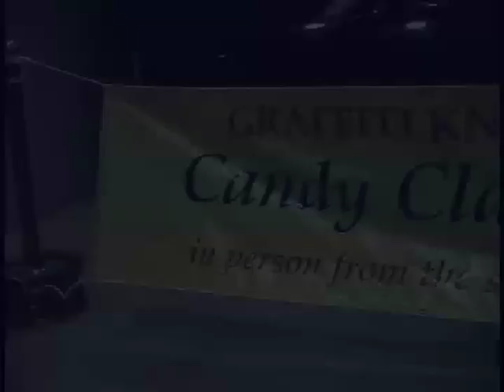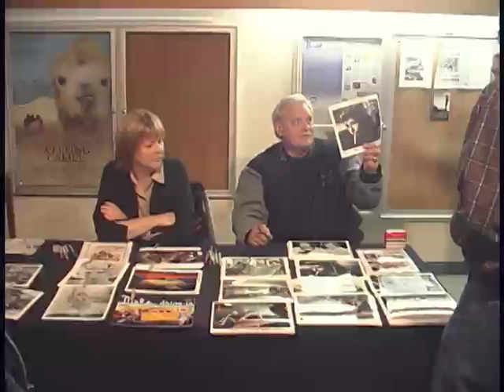A Night of American Graffiti with Candy Clark & Bo Hopkins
An interview session with Candy Clark and Bo Hopkins, actors from the film "American Graffiti". Event coordination by Mike Merli. Principal photography by Lance Levesque. Edited by Matthew Lundberg.